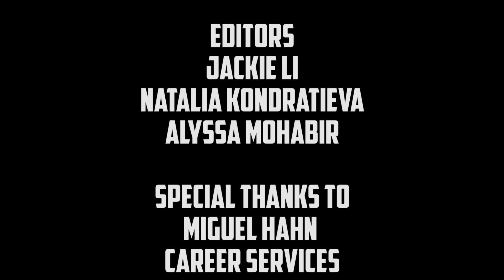QTV Profiles: Career Services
This week we interviewed Miguel Hahn from Career Services to get some information about finding that elusive Summer job.